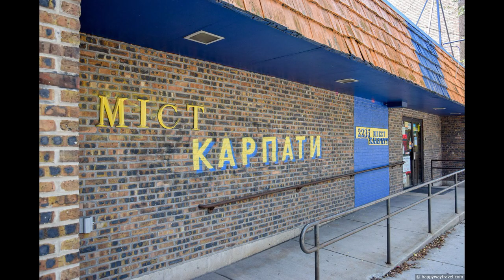Ukrainian Wave: November 24, 2024